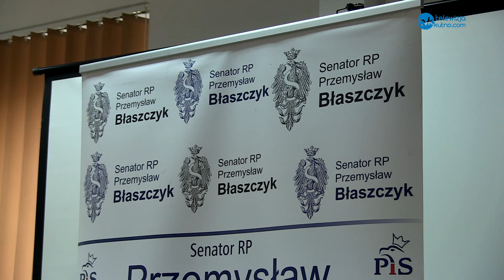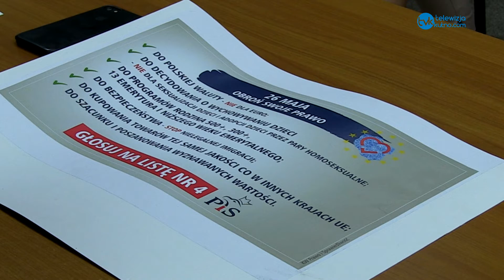"26 maja obroń swoje prawo". Przedstawiciele PiS zachecają do głosowania.